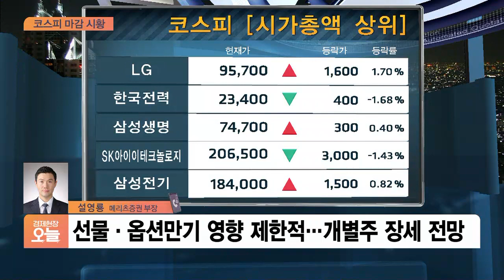[마감시황] 금융당국 ‘빅테크 규제’ 본격화…카카오 그룹주 급락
■ 경제현장 오늘 '마감시황' - 설영룡 메리츠증권 부장

Q. 간밤 해외이슈와 함께 주요 이슈 짚어주시죠.
Q. 눈에 띄는 종목은 어떤게 있었나요?